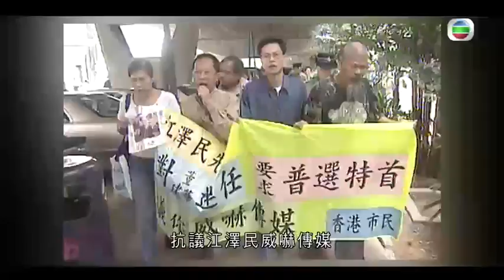江澤民講話引起抗議 2016-12-22 23:30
2000年10月報道